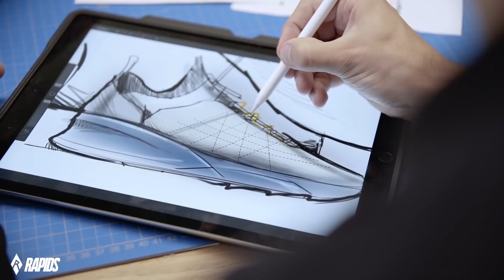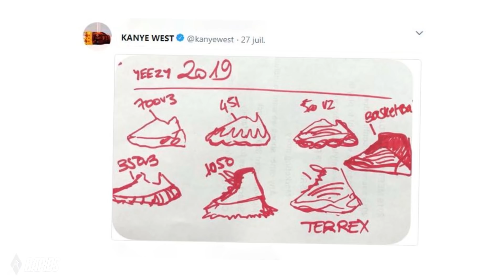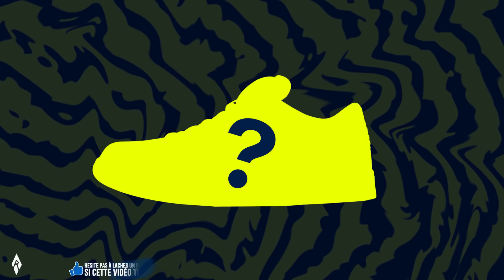Comment les sneakers ont vraiment été imaginées (Nike, Yeezy, Jordan, Versace)